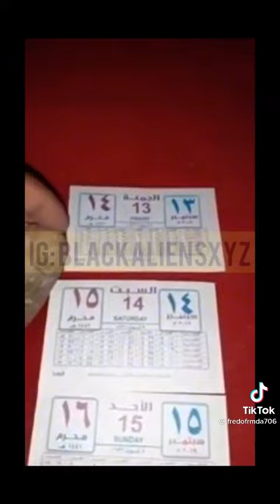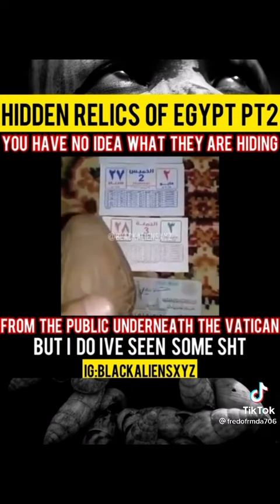ancient relics of Egypt mysteriously possessed powers...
the hidden powers from the past found and use to show proof of how powerful we were in ancient times...